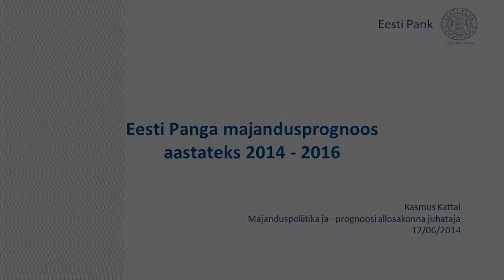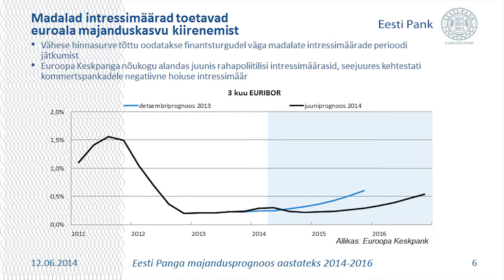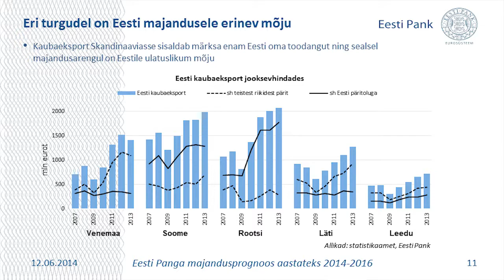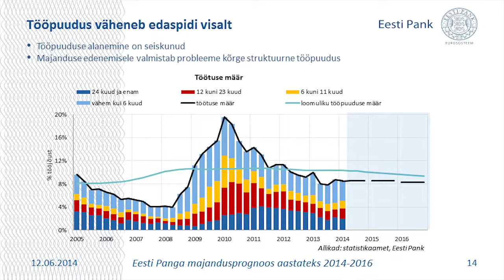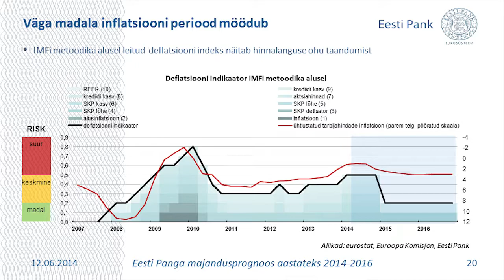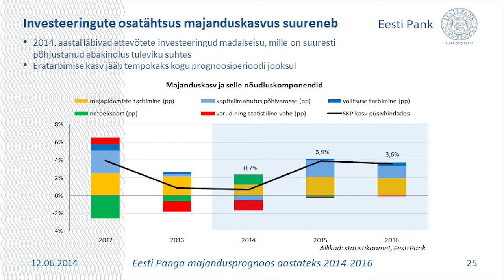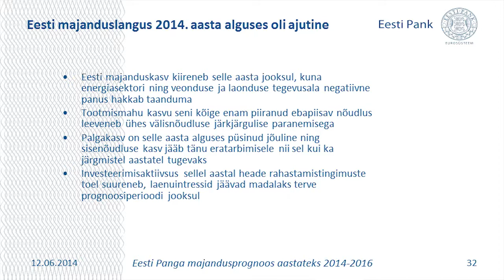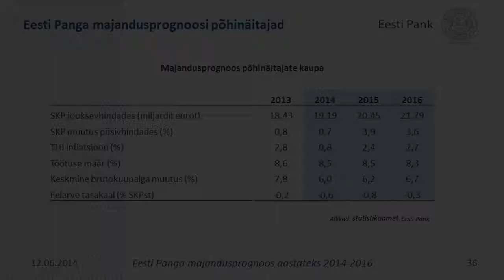Avalik loeng 19.06.2014. Eesti Panga juuniprognoosi tutvustamine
Eesti Panga majanduspoliitika ja -prognoosi allosakonna juhataja Rasmus Kattai tutvustas 12. juunil 2014 Eesti Panga juuniprognoosi.
Esitlusel keskendutakse Eesti majanduse hetkeolukorra analüüsile ja Eesti majanduse väljavaadetele käesoleval ning järgneval kahel aastal.